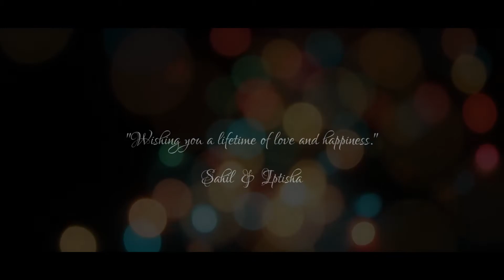Sahil & Iptisha Wedding Teaser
Happiness is being married to your best friend. They love like lovers, share and tease like besties, take care like husband and wife. They fall in love with each other every second, every day.
Sahil & Iptisha you guys are darling!!